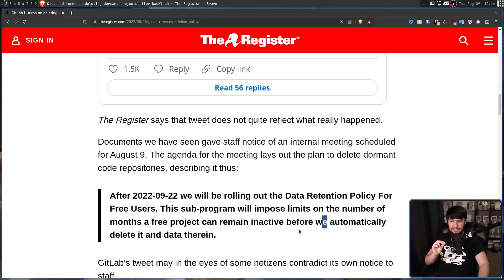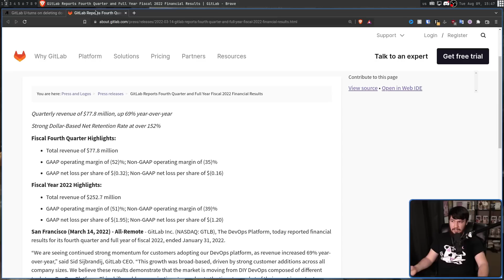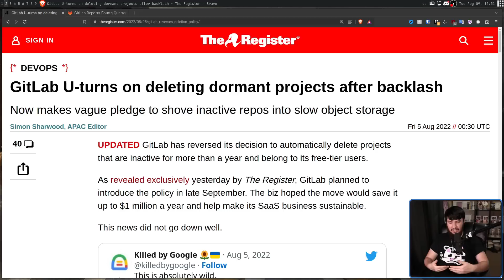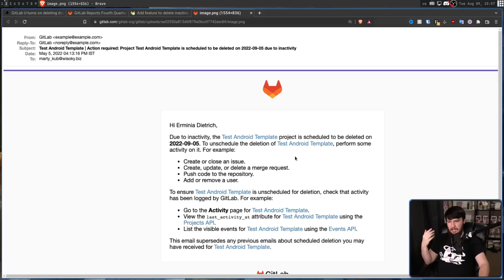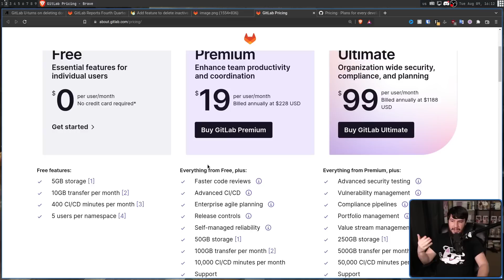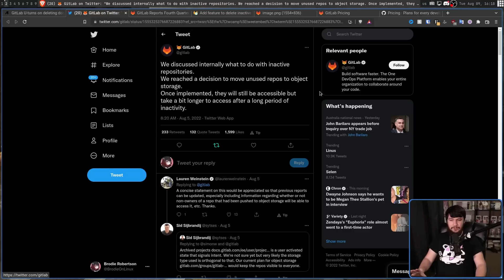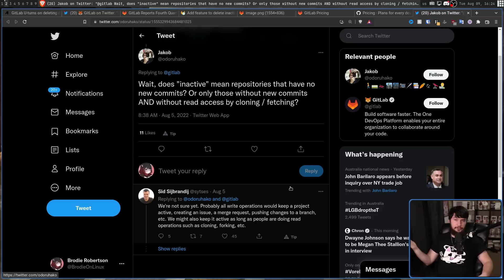Gitlab Almost Ruined It's Free Tier! Instantly Regrets It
Gitlab is a great service and if you don't want to self host it's the best alternative to github but they recently planned to change the way there free tier worked that would completely ruin it for many people

Credits
🎨 Channel Art:
Profile Picture: